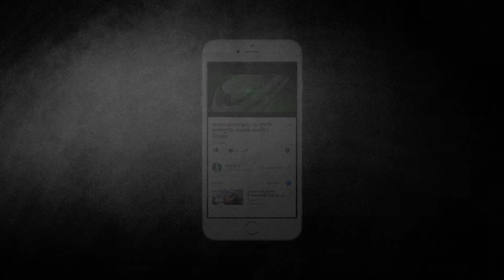Bangladeshi American Police Association (BAPA) | 08 | iTVusa